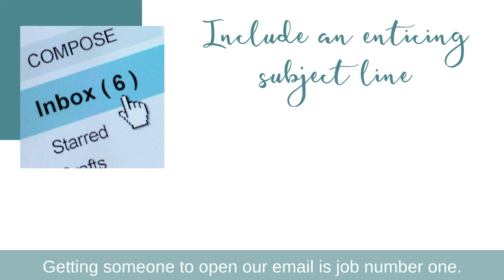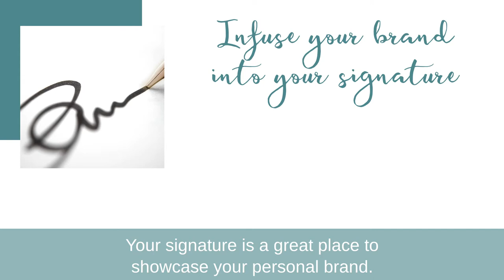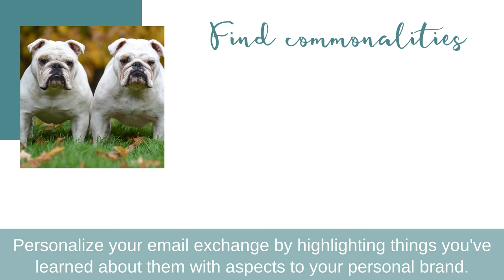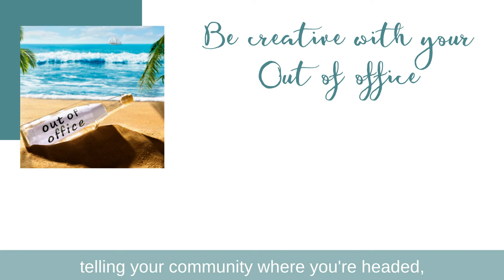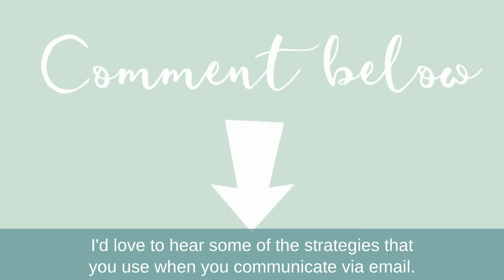Communicating Your Personal Brand Using Email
Being in service to your clients and partners can serve as a very effective platform for your brand, and a large part of that service delivery includes email communications.

Every email you write is an opportunity to connect with your clients and prospects, and an opportunity to show some of your personal brand.  Yes, we can still conduct business and move projects forward with our emails, but there's no reason the email can't serve as a vehicle to help our partners get to know us better.

Email is still regarded as one of the top communication tools for many industries including meetings and events, so let's capitalize on the hundreds of opportunities we have each day to showcase our strengths, talents, beliefs, and passions of our personal brand .